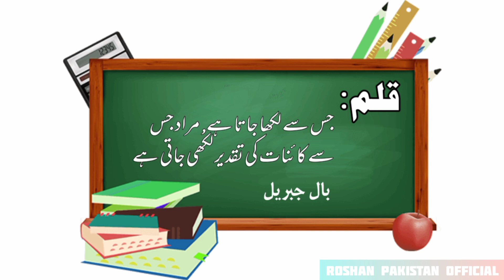Loh Bhi Tu, Qalam Bhi Tu | Zoq O Shoq | Bal-e-Jibraeel | Band 04 | Muhammad Qamar Maqbool